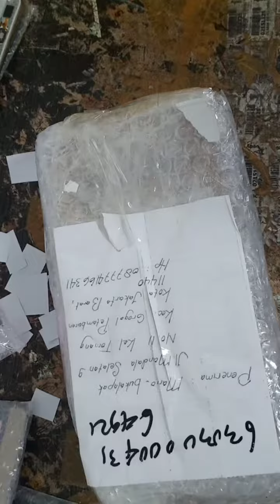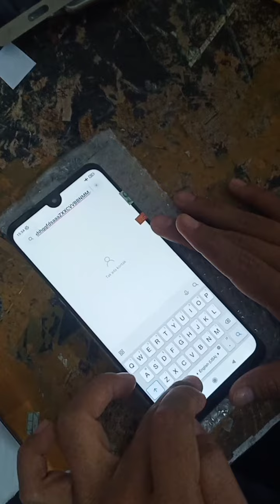unbooxing lcd+ts redmi note 10 4G black 1 pcs(setia cell)